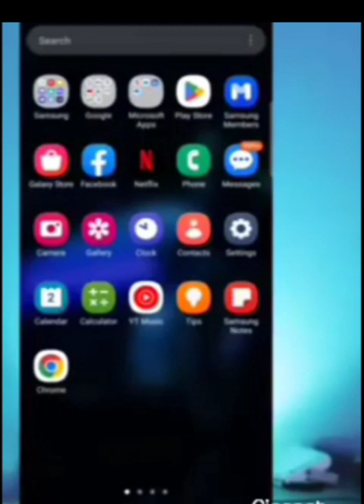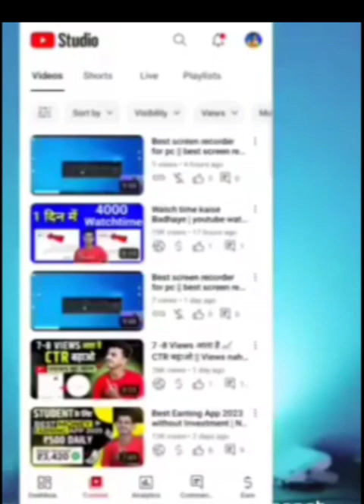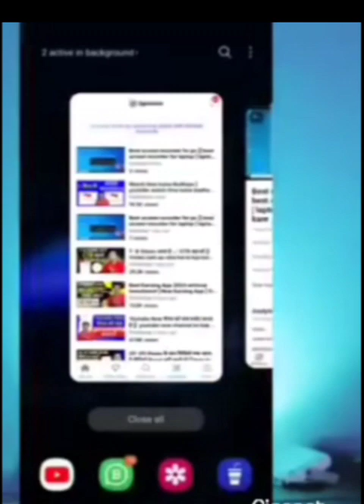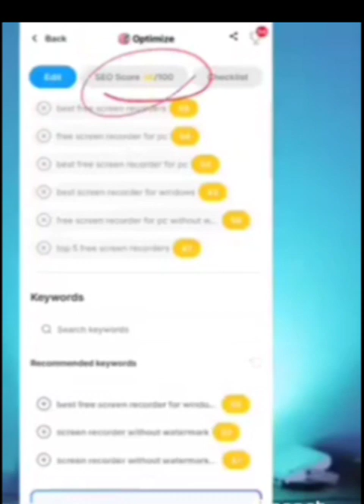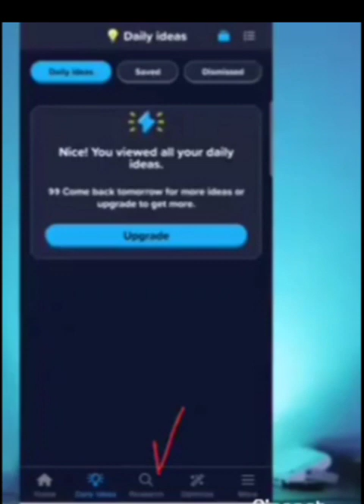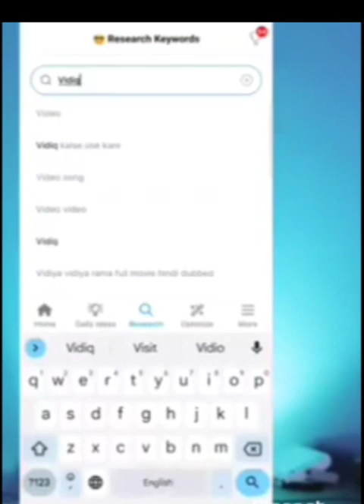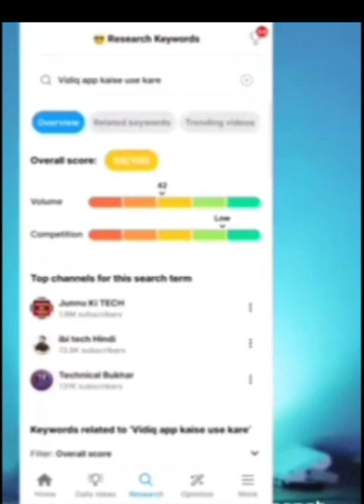vidIQ kaise use kare vidiq kaise login kare vidiq mobile